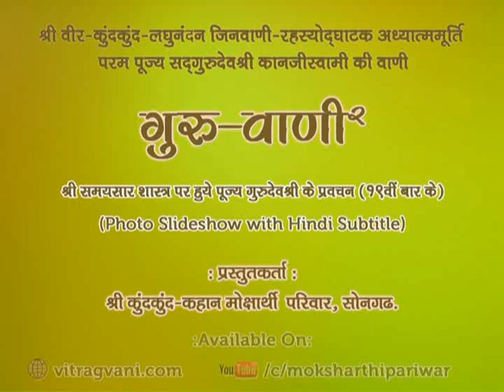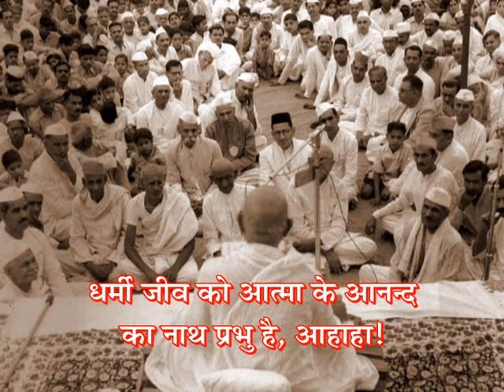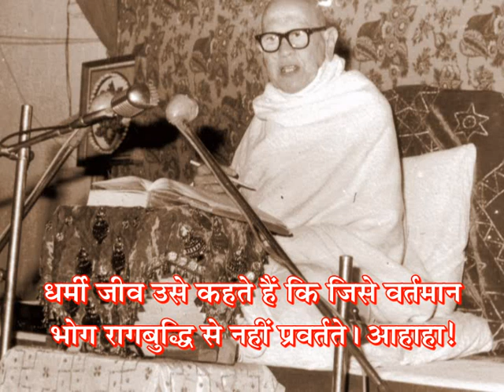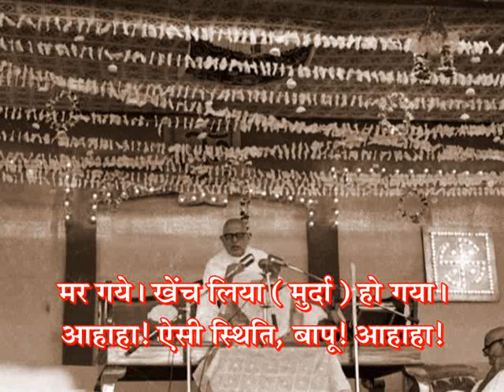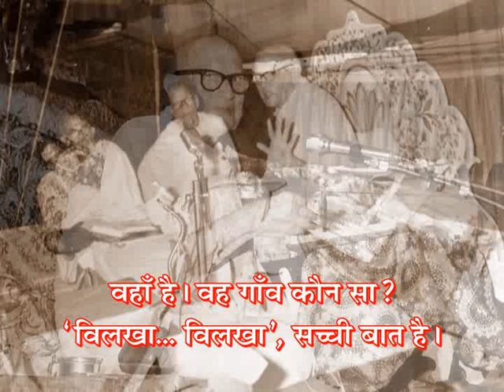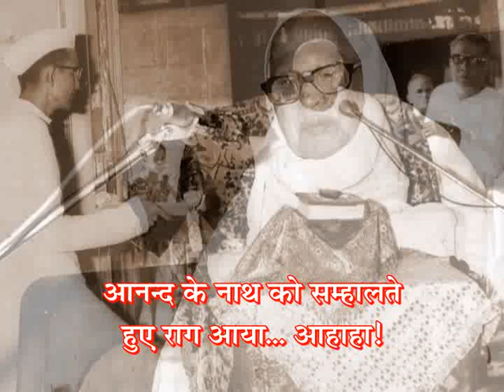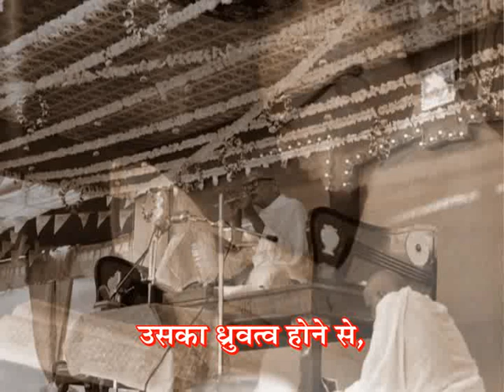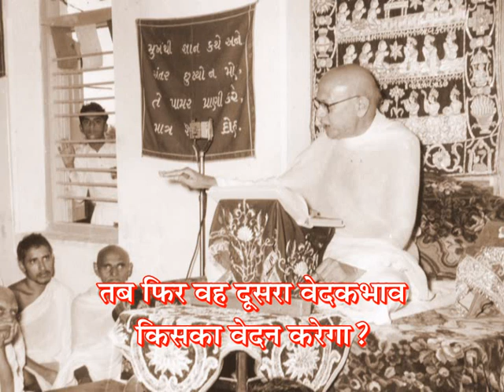GV-2 - Prav. No. 294 on Samaysaar(19th Time), Gatha No. 215 to 216. by Pu. Gurudevshree Kanjiswami